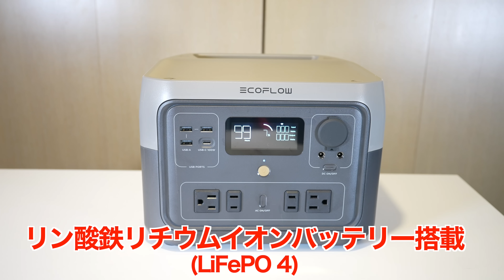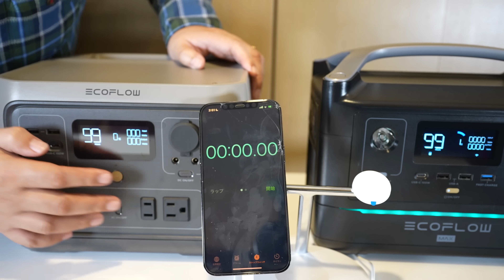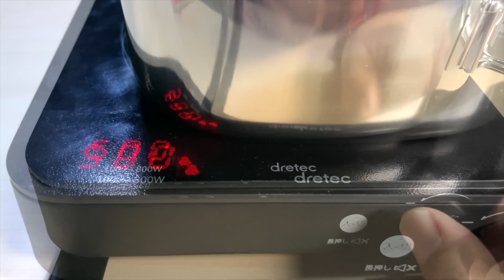【驚愕今なら5万円台！】ポータブル電源の常識を超えた！アウトドア・車中泊で使うなら軽く史上最速RIVER2 Max登場！【EcoFlow】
円安・価格高騰の波が来ている中、EcoFlowの最新RIVER2 Maxが発売したのでレビュー動画です。万一の防災で役立つのは当然ですが車中泊、アウトドアでも発揮すること間違い無いです。自信持ってオススメできる製品です。

ご利用期限：2023年6月12日~6月30日

◆親父パンダご紹介動画

動画制作の励みになる「コメント」「高評価」本当にありがとうございます！
皆様からのコメントは拝見し参考になってまた励みになっています。
平日は仕事の兼ね合いから動画は毎週末公開を目指しています。

撮影機材
GoPro10 , GoPro9 , GoPro MAX , Sony A7siii

使用楽曲
Music, Artlist : License Number - 505994
こんとどぅふぇ HiLi-ひぃ-：曲名：ほいっぷ！feat.りこ。